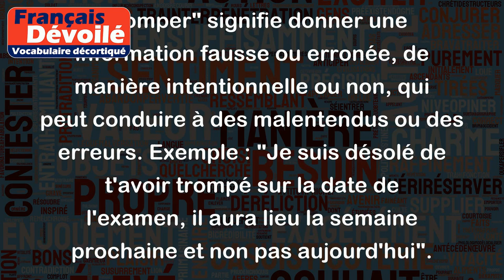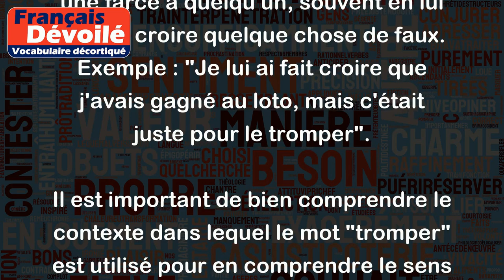Tromper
Le verbe "tromper" peut avoir plusieurs sens en fonction du contexte dans lequel il est utilisé. Voici quelques exemples pour illustrer ses différents sens :
- Induire en erreur : Dans ce sens, "tromper" signifie donner une information fausse ou erronée, de manière intentionnelle ou non, qui peut conduire à des malentendus ou des erreurs. Exemple : "Je suis désolé de t'avoir trompé sur la date de l'examen, il aura lieu la semaine prochaine et non pas aujourd'hui".
- Faire une erreur : Dans ce sens, "tromper" signifie commettre une erreur, une faute ou une maladresse. Exemple : "Je me suis trompé de chemin en allant chez toi, j'ai dû faire un détour".
- Être infidèle : Dans ce sens, "tromper" signifie être infidèle à son conjoint ou à sa conjointe, avoir une relation extra-conjugale. Exemple : "Elle m'a trompé avec mon meilleur ami, je ne peux pas lui pardonner".
- Jouer un tour : Dans ce sens, "tromper" signifie faire une blague ou une farce à quelqu'un, souvent en lui faisant croire quelque chose de faux. Exemple : "Je lui ai fait croire que j'avais gagné au loto, mais c'était juste pour le tromper".
Il est important de bien comprendre le contexte dans lequel le mot "tromper" est utilisé pour en comprendre le sens précis.